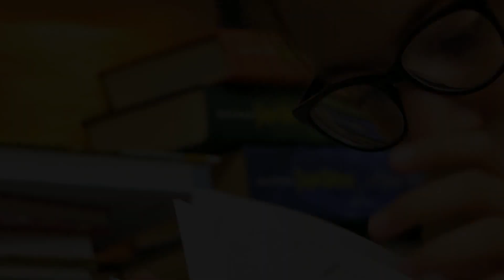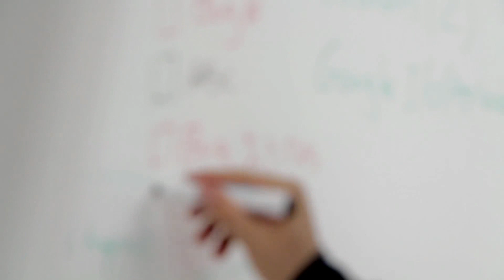PRINCIPII ŞI TIPARE CARE ÎȚI ASIGURĂ SUCCESUL-1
PRINCIPII ŞI TIPARE CARE ÎȚI ASIGURĂ SUCCESUL
1. Înţelegerea Rolului şi Importanţei Principiilor şi Tiparelor

Activează subtitrarea dacă vrei să citești textul ! :)

Textul a fost preluat cu permisiunea autorului, Katona Nicolae, de pe blogul său, Love Blog 4 All, de la adresa